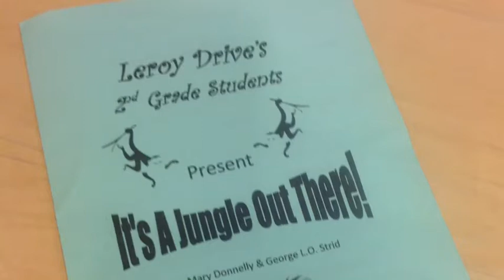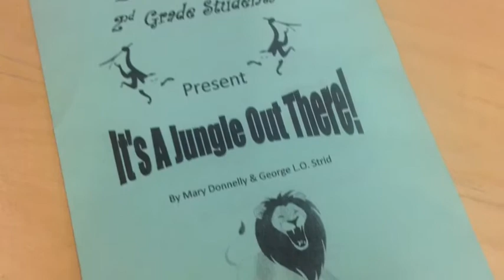It's a Jungle Out There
Kaelob's 2nd Grade Music Program